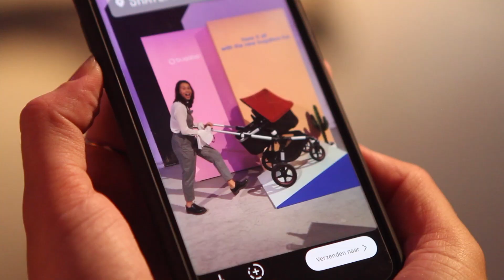Global Launch Event - Say 'YES!' to the Bugaboo Fox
Say 'YES!'

On January 31st we hosted a global launch event in Amsterdam for the introduction of our newest stroller: the Bugaboo Fox. Guest were able to learn everything about the design and functionalities of our ultimate comfort stroller.

Watch this aftermovie to get a taste of the energy at the event.

to have it all.